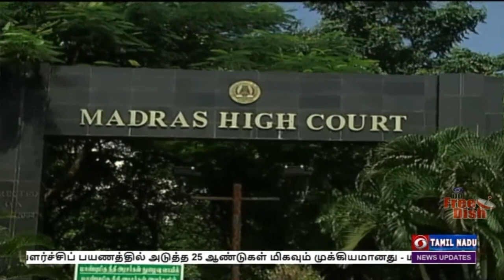சட்டப்‍பேரவையில் 10.5 % இடஒதுக்கீடு விவகாரம்